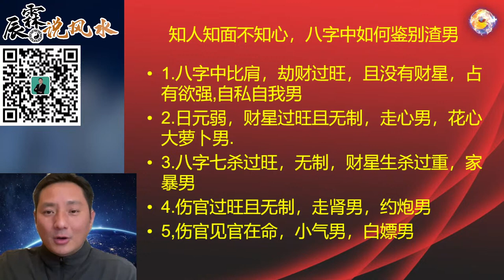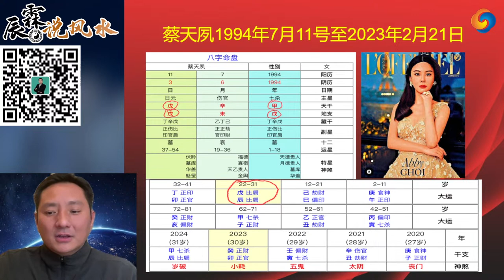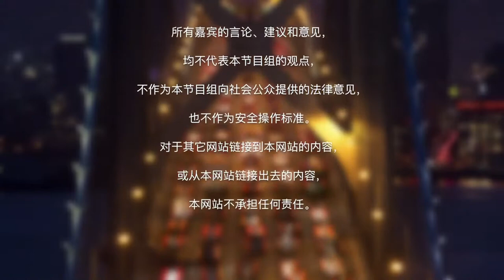蔡天凤惊天惨案警讯！如何从命理上鉴别害妻渣男？如何隐遁命中灾难？《辰霖说风水》大师不用去你家 就知你家风水好不好 2023 03 01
蔡天凤惊天惨案警讯！如何从命理上鉴别害妻渣男？如何隐遁命难？
早年在美国留学，2001年创立美国慈藏基金会弘扬佛法，跟随十多位法王仁波切和上师，学习藏传佛教和唐密传承，在美国创立福元吉中国易经风水品牌，成立国际企业家易经风水协会，在国外传承中国易经风水文化与西方现代建筑相融合，并创立时轮建筑风水学和太空风水学，与美国哈佛大学建筑系合作，研究开发出;曼陀罗;风水建筑体系，在国外的大型地产设计中得到广泛的应用，获得“居家吉祥风水创意设计领跑者”的称号。